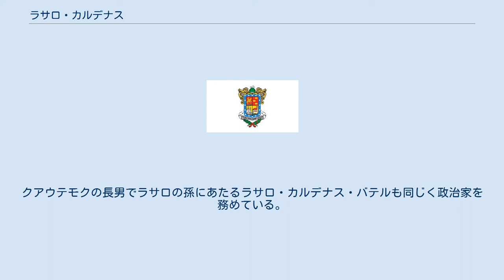ラサロ・カルデナス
メキシコ・ペソ紙幣の人物
ラサロ・カルデナス・デル・リオ（Lázaro Cárdenas del Río、1895年5月21日 - 1970年10月19日）は、メキシコの政治家、大統領（任期1934年-1940年）。
 20世紀で最も国民の人気の高いメキシコ大統領であり、ポピュリストとも評されている。
 メキシコ中部のミチョアカン州で生まれ、印刷工から1913年、18歳の時にメキシコ革命に参加、アルバロ・オブレゴンの護憲革命軍北西師団で騎兵隊指揮官となる。
オブレゴンが政権を握って以降、1928年ミチョアカン州知事、国民革命党PNR（彼の大統領在任中にメキシコ革命党PRMに改組され、その後さらに制度的革命党PRIに改名して現在に至る）の党総裁、内務大臣、陸軍長官を歴任し1934年に大統領選に立候補。
圧倒的に強力な支配政党からの出馬で、実質的に落選の可能性はなかったにもかかわらず、選挙戦においては過去に例のない全国遊説を行い、圧倒的な得票で当選する。
 政界の黒幕であったカジェス元大統領に推されて、その傀儡として選ばれた大統領だったが、当選後はカジェスやその側近、腐敗の極みにあった既存の労働組合幹部を追放し、1917年革命憲法にうたわれながらほとんど実行されていなかった農地改革などの社会改革に乗り出す。
農地改革の規模は2,000万ヘクタール、分配を受けた農民は77万人であった。
 大統領在任中は、1937年に鉄道の国有化、38年には石油産業の国有化に踏み切る。
特に石油産業の国有化によるペメックスの設立はアメリカ合衆国の猛烈な反発を受け、接収の補償金支出を巡って財政危機に陥ったが、国民は熱狂的にこれを支持した。
スペイン内戦に当たっては、最後まで共和政府側を支援した。
3,000挺とも20,000挺ともいわれる小銃を送ったほか、人民戦線の敗北によって内戦が終結したあとは、約10,000人の亡命者をメキシコに受け入れた。
この亡命者がメキシコの文化・芸術などに与えた影響は非常に大きかったと言われている。
1937年には、ソ連を追われていたトロツキーの亡命も受け入れた。
 大統領退任後は1945年まで国防長官を務め、第二次世界大戦中はアメリカ合衆国との同盟強化に努めた。
 1955年にはスターリン平和賞を受賞した。
 カルデナスの出身地ミチョアカン州の港町ロス・ラニトスは彼の功績にちなんで1970年にラサロ・カルデナス市と改名している。
 1992年に発行された10新ペソ紙幣に肖像が使用されていた。
 彼の息子クアウテモク・カルデナスも政治家であり、やはりミチョアカン州知事を務めたあと、与党制度的革命党を離れ、中道左派政党の民主革命党（PRD）を結成、その党首として数回大統領選に立候補しているほか、首都メキシコシティの市長にも当選している（任期1997年-2000年）。
クアウテモクの長男でラサロの孫にあたるラサロ・カルデナス・バテルも同じく政治家を務めている。